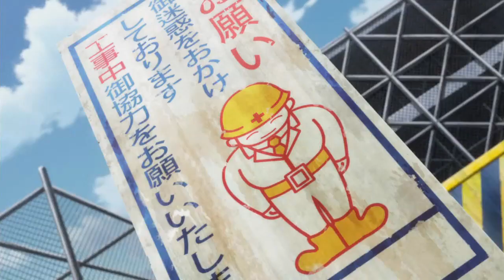Karakuri Circus episode 8「AMV」- - We're doing it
▷Song: Rob Bailey & The Hustle Standard - We're doing it

▷Anime : Karakuri Circus

 からくり サーカス 7 話
Karakuri Circus episode 7
Karakuri Circus episode 8 preview

eng sub